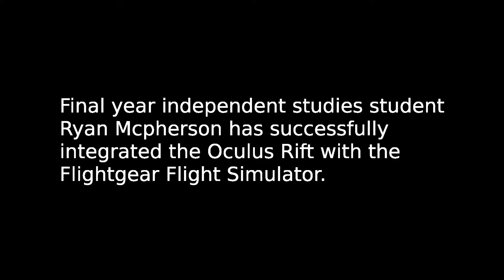Flightgear Flight Simulator on the Oculus Rift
Dr Tommy Thompson tests final-year dissertation student Ryan Mcpherson's successful integration of the Oculus Rift with the popular open source Flightgear flight simulator.